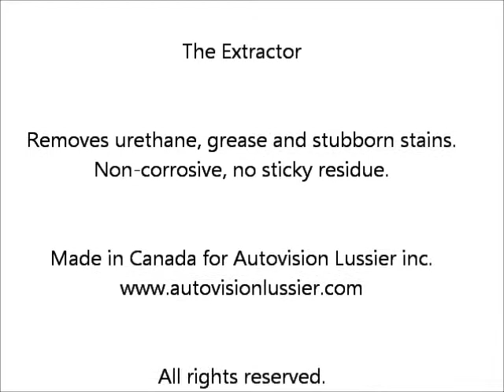Cleaning concrete with the Extractor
Step by step.
1 min. video